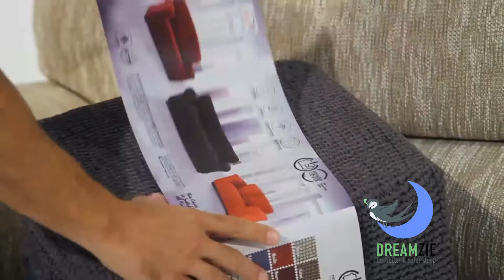DREAMZIE - Installation de la housse de canapé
Nos housses de canapé extensibles DREAMZIE, disponibles en 6 couleurs et 3 tailles, vous permettront d’habiller et de protéger votre canapé en toute simplicité.
Son installation facile vous simplifiera la vie et donnera un aspect chic à votre intérieur :
1) Positionnez correctement la housse sur votre canapé. Une étiquette indique le dos de la housse.
2) Ajuster votre housse en la coinçant dans les interstices de votre canapé.
3) Pour les 2 ou 3 places : Fixez la housse en attachant les élastiques en dessous.
4) Insérez les mousses dans les interstices du canapé.
Votre canapé est prêt !
Nos housses sont certifiées OEKO-TEX® (aucune trace de produits toxiques), et sont fabriquées à partir de 60% de coton recyclé, 35% de polyester et 5% d’élasthanne afin de vous garantir un maximum de confort et de délicieux moments en toute tranquillité !